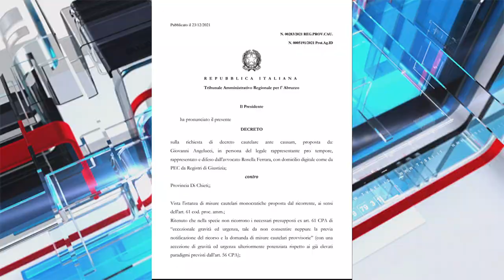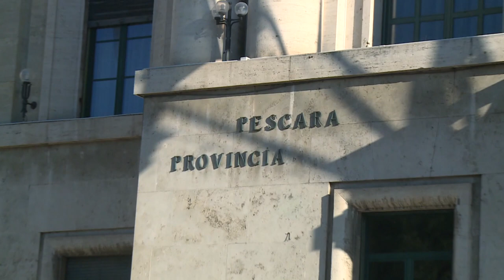Chieti. Menna è il nuovo presidente provinciale, centrodestra: "Non finisce qui"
Il Tar ha respinto il ricorso presentato dal centrodestra e, in seguito al voto ripetuto ieri in 16 comuni, Francesco Menna è stato eletto presidente della Provincia di Chieti. Gli avversari politici, però, hanno già annunciato che proseguiranno la battaglia legale.